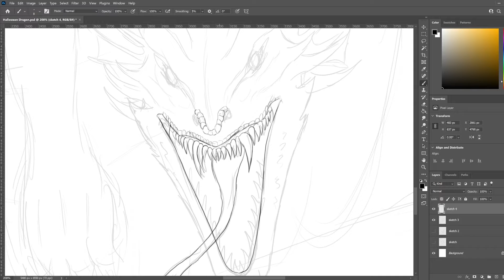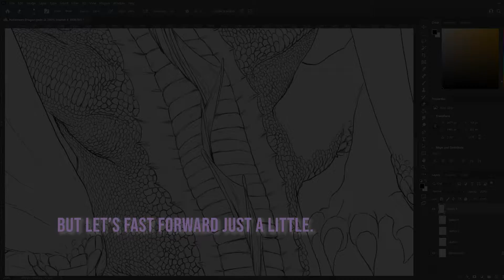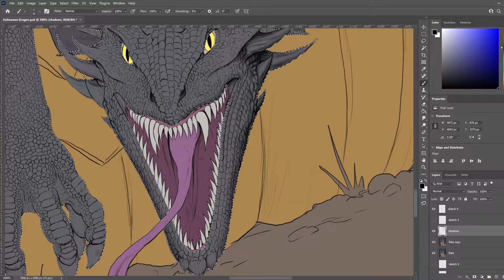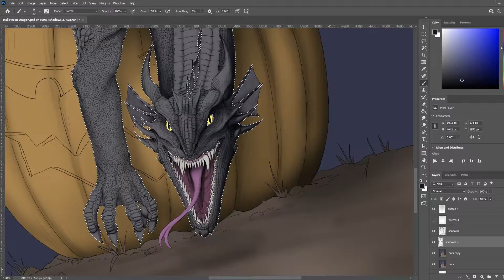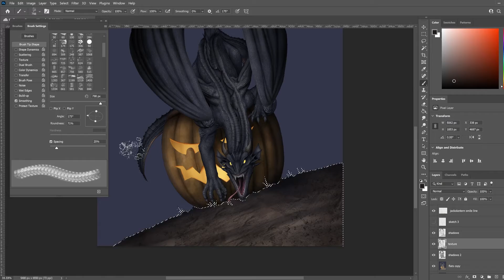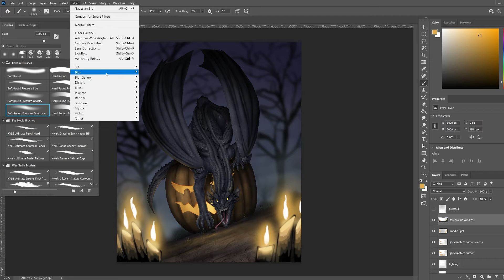Time Lapse Painting: Spook Dragon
This is a time laps video I created for my yearly Halloween painting! This was done all free-hand in Photoshop. It took me about a week working tirelessly on it. Please enjoy! I'm quite proud of how she turned out. Who needs a black cat when you have a black dragon?

Music (intro/outro) : "Multiverse" by Wintergatan
Music (main theme) : "Marble Machine" by Wintergatan

If you would like to support me and see more of my art, please